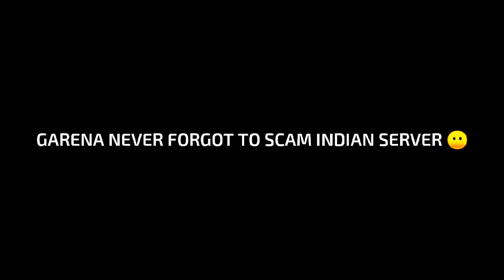WARNING - BIGGEST SCAM OF GARENA 🤯 WHY GARENA 😶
HELLO GUYS ❤️
I'AM C-A-R-D-O-X

1.Garena Free Fire Indonesia Live 2.Garena Free Fire Brazil Live
3.Garena Free Fire Brasil Live
4.Garena Free Fire India Live
5.Garena Free Fire Singapore Live
6.Garena Free Fire Thailand LIVE